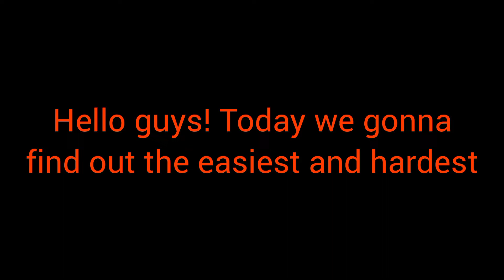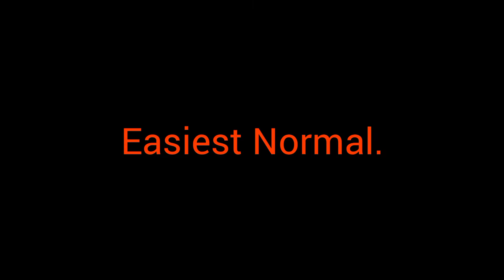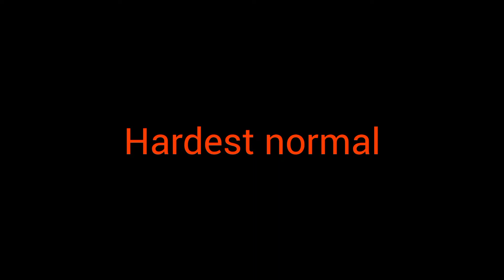Easiest and Hardest FE2 maps in each difficulty | 2022